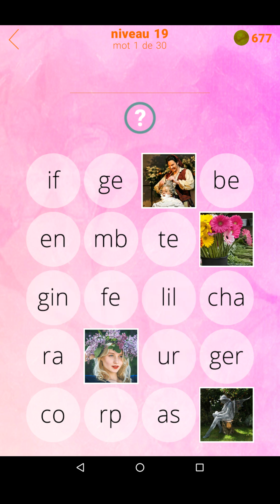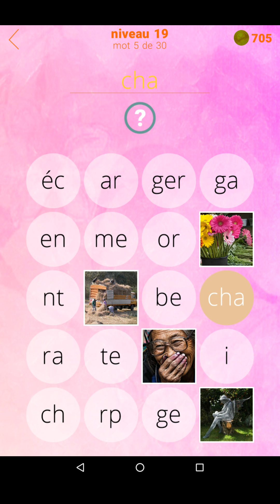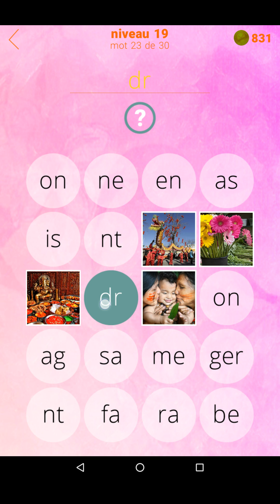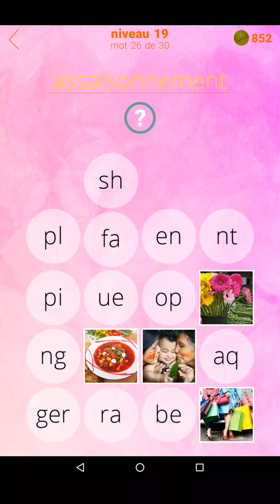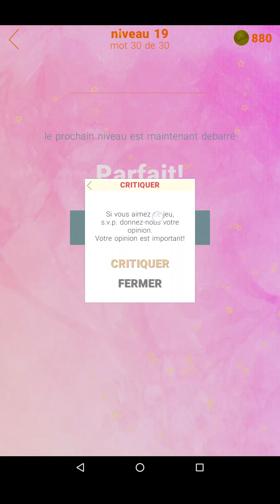Solution 630 Photos - Niveau 19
Voici la solution pour le niveau 19 du jeu de devinettes 630 Photos sur Android et iOS proposé par Nebo Apps.

Allez faire un tour sur notre site spécialisé pour découvrir toutes les solutions de vos jeux vidéo préférés.